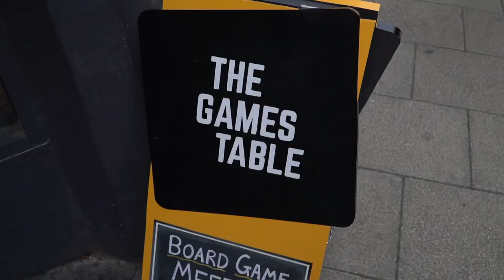Checking out a new games cafe in Norwich with Will | Student vlog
Time to Game! Student vlogger, Will George (BA Film and Moving Image Production) heads to the The Games Table in Norwich to give you a little intro into how the cafe works and what's on offer.

With a student friendly cost of £4.50 four 4 hours, Will took his friend Eli along to explore board games, miniature games, roleplay games and card games!